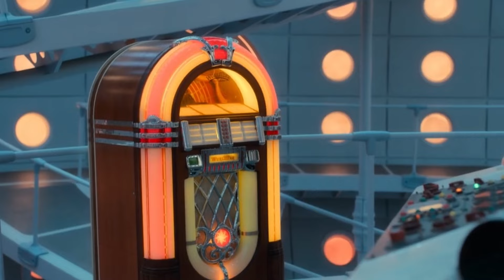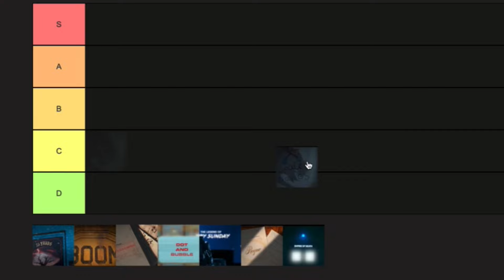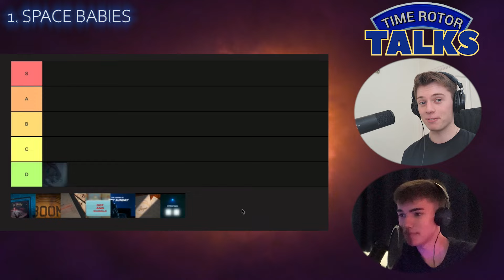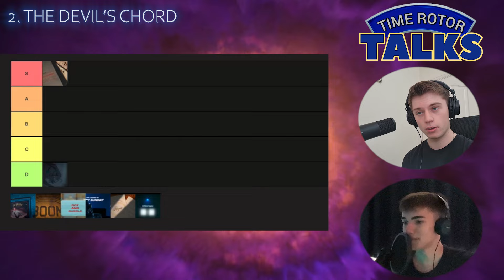Space Babies & The Devil's Chord REVIEW | TimeRotorTalks | Doctor Who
Here's the first part of our four part review of Doctor Who Season 1/Series 14 on the TimeRotorTalks Podcast, where we take a look at Space Babies and The Devil's Chord!

0:00 - Introduction
0:51 - Space Babies
16:48 - Ranking Space Babies
18:02 - The Devil's Chord
34:38 - Ranking The Devil's Chord